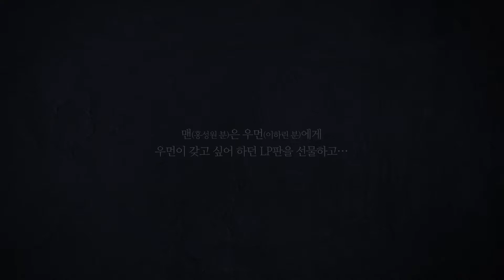[220713] 자유롭게 살아(Let yourself Go)_뮤지컬 미드나잇: 액터뮤지션(Musical Midnight)_ 스페셜 커튼콜_정민석 외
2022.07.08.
예그린씨어터 B구역 4열 1
비지터 役: 남민우
맨 役: 홍성원
우먼 役: 이하린
플레이어 1 役: 도율희, 플레이어 2 役: 김에스더
플레이어 3 役: 정민석, 플레이어 4 役: 김수종
피아니스트: 김인애